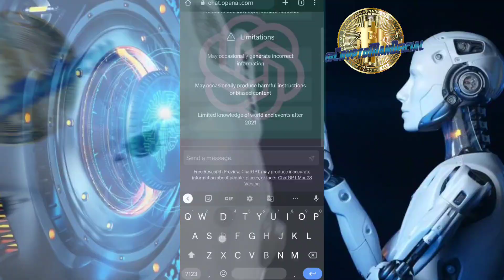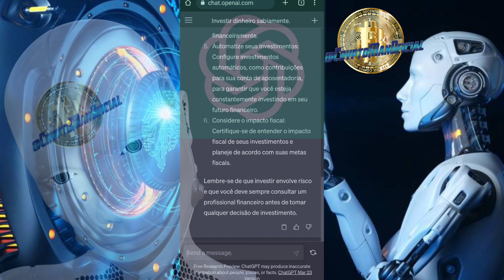DICAS DA INTELIGÊNCIA ARTIFICIAL CHATBOT GPT SOBRE EDUCAÇÃO FINANCEIRA!!!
O poder da inteligência artificial Chatbot GPT, sobre como colocar o dinheiro a trabalhar para você,  vez de você trabalhar pelo dinheiro.

Um mês depois deu lucro ou prejuízo comprar Criptomoedas no NUBANK?

Com esses excelentes livros você vai Adquirir conhecimento, para enfim viver a vida que sempre quis.